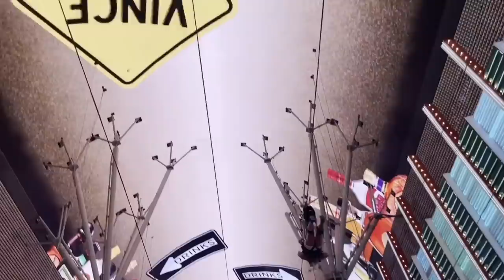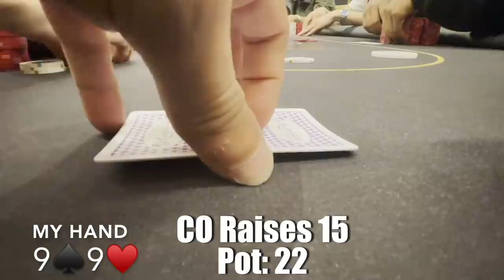EXTREME TILT in Las Vegas | UNCAPPED CASH GAME @ GOLDEN NUGGET | Poker Vlog #34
How I Deal with TILT and Stress in Poker. Must Watch! Poker Profit Vlog #34  Presented by Romulo Dorea Playing Uncapped NLH Cash Game at Golden Nugget Casino & 1/3 No Limit Holdem Cash Game at Resorts World - Las Vegas. Texas Holdem cash game Poker Vlog. Poker Profit Vlog #33. Dealing with TILT.